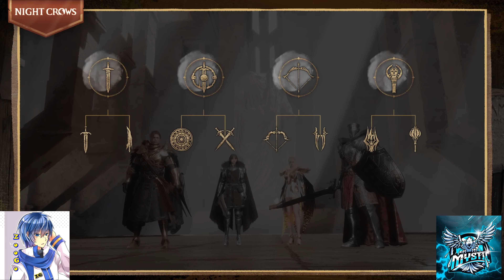Night Crows : พาชมเกมส์เรือธงภาพสวยอันดับ 1 ของ Wemade ที่คาดว่า สนุกแนะนอน สายเกร็งกำไรก็เตรียมตัว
Night Crows
เปิดลงทะเบียนบนสโตร์เกาหลีทั้ง 2 ระบบ พร้อมลุย เม.ย.นี้ (ภาษาเกาหลี)
เกม 3D MMORPG Cross-Platform (Mobile & PC) พัฒนาโดย Unreal Engine 5
โดยทีมงานที่เคยฝากผลงานไว้อย่าง V4 / Hit / Overhit  มี 4 คลาสหลัก 8 คลาสย่อย สนุกสุดมัน
ระบบสงคราม 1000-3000 คนหวดกันให้พังไปข้าง,
แถมด้วยระบบ ท้าทายบอสขนาดยักษ์, แลกเปลี่ยนทำการค้าระหว่างแคลน, ตีกันระหว่างแคลน
ยังไม่จบยังไปหวดกันสงครามกลางอากาศด้วยนะทุกคนนนน